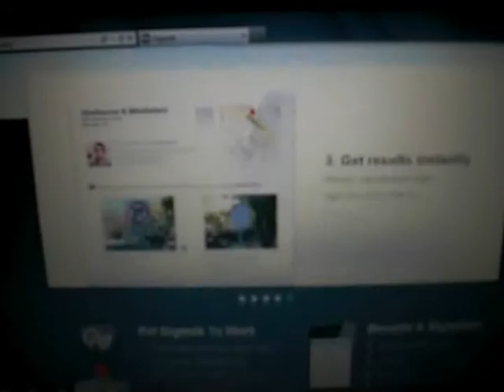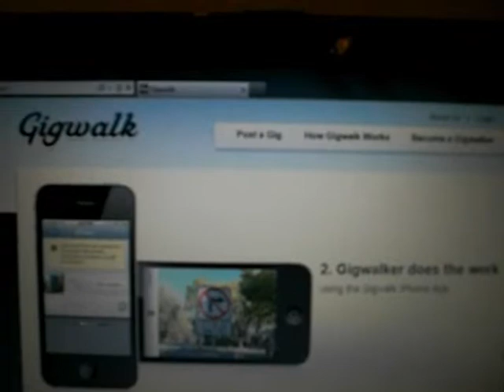IPHONE USERS MAKE REAL MONEY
I SHOW YOU HOW TO MAKE MONEY BY USING A SIMPLE APP ON YOUR IPHONE. . THIS IS A LEGIT SITE NOT MONEY MAKING SCAM OR STUPID SURVEY BULLSHIT. PLEASE COMMENT TO HELP THE OTHERS WATCHING THIS VIDEO. THIS IS MY BLOG WITH ALL THE DETAILS